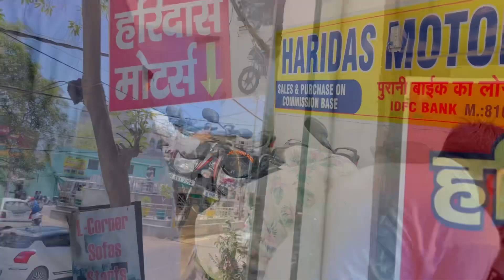100000 rupay में बाईक ख़रीदें ॥ haridas motors ॥